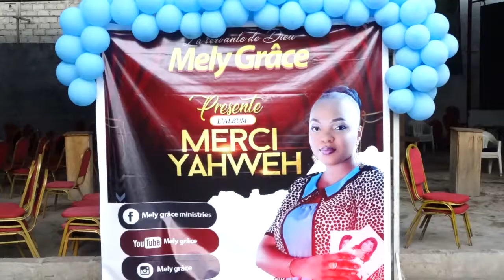Sortie officielle de l'album «Merci Yahweh», de la soeur Mely Grâce KALONDA